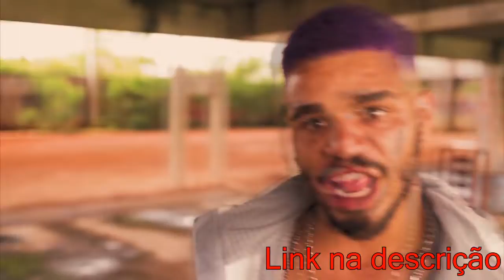DOESTE x GDK | Primeira fase | BDE no Sesc | Guarulhos | SP